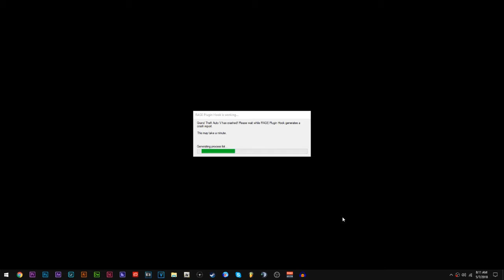LSPDFR 9 HIGHWAY PATROL CHARGER PART 2